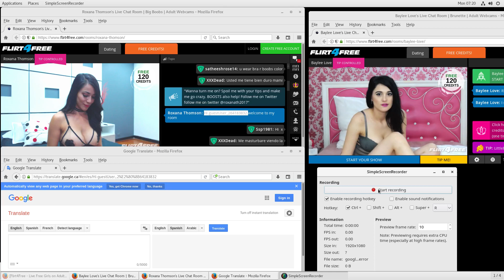google speech technology FUCK-UP!! an apple is NOT manzena!!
google speech technology FUCK-UP!! an apple computer is NOT a manzena!!